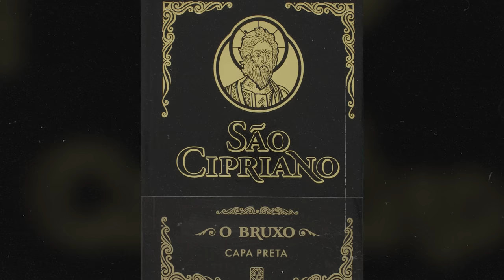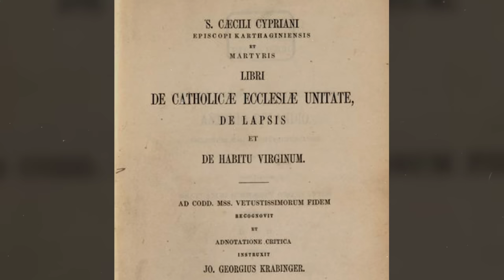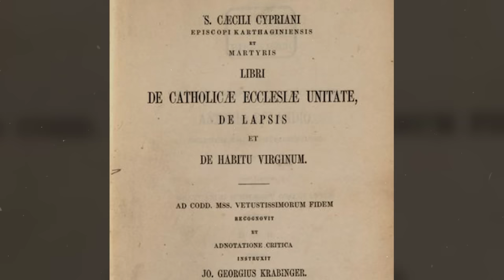QUEM FOI SÃO CIPRIANO?